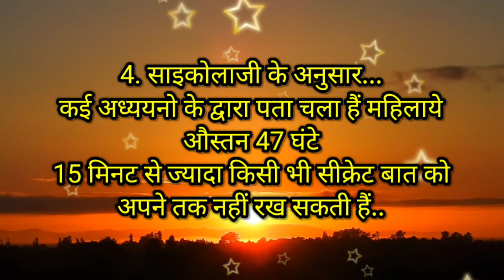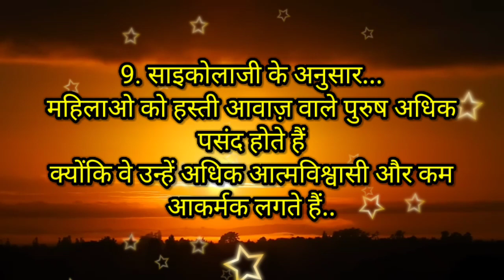यदि कोई लड़का किसी भी लड़की को प्रपोज करता हैं तो ये!psychology hindi fact's!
purposes such as a criticism, comment, new reporting, teaching, scolership and re